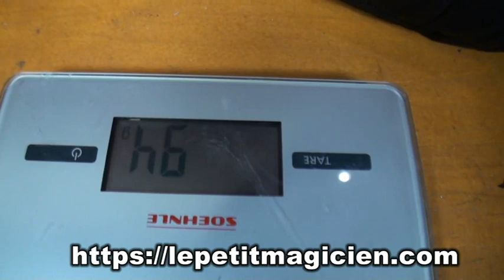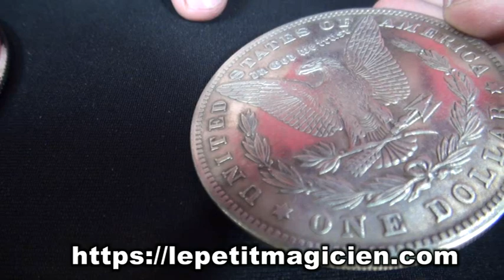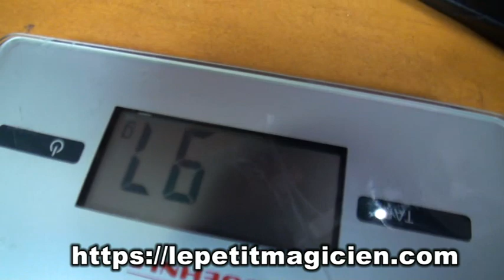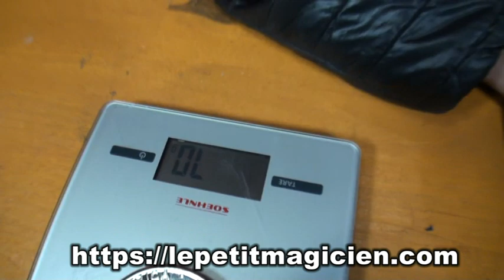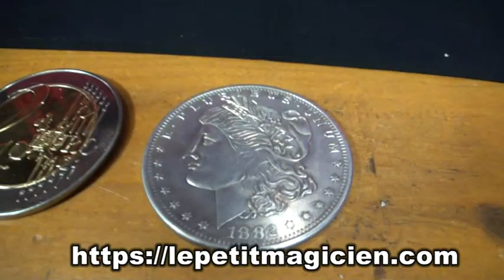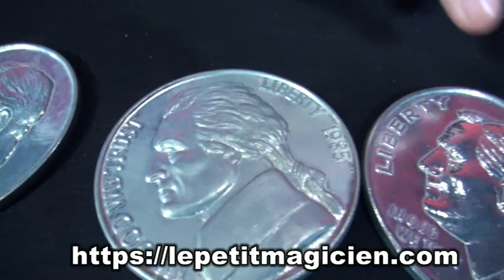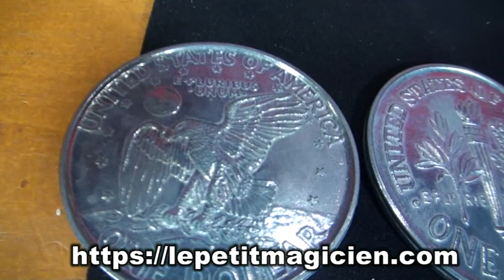Piéce jumbo 7.5 cm - lepetitmagicien.com